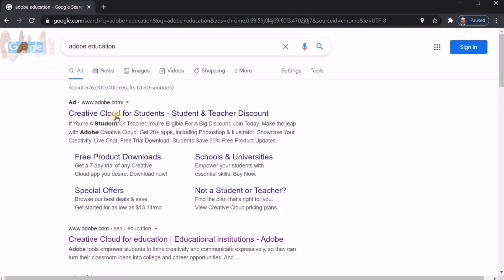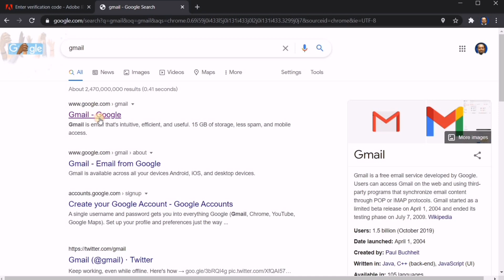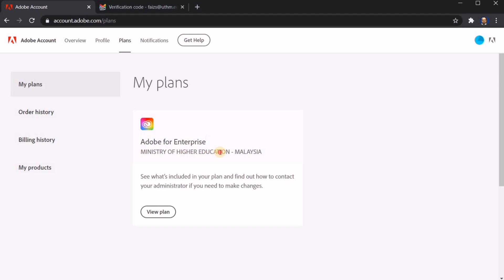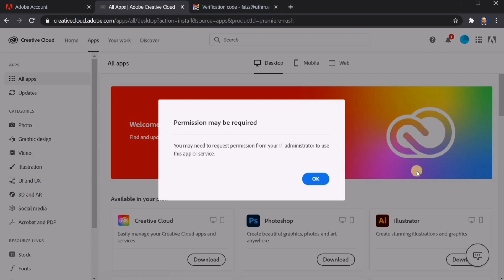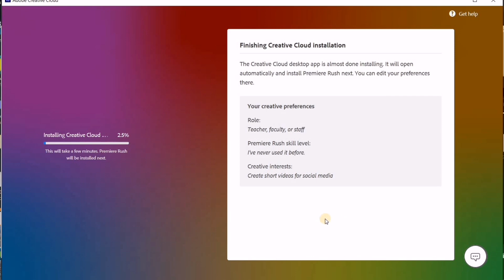How to Get All Adobe Apps using Your Institution Account | IHL Malaysia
This is a simple guide to install any Adobe Apps including Adobe Premierre, Adobe Photoshop, Adobe Acrobat and many more!